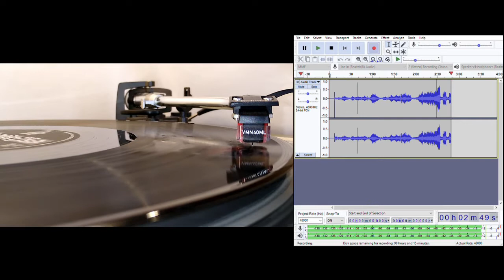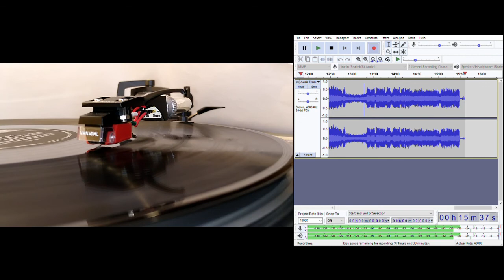1812 Overture - Tchaikovsky. Nikolay Golovanov conducting Moscow Radio Symphony Orchestra. 1947.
Released under various name spellings and even the pseudonym: Classics Club Philharmonic Orchestra conducted by Feodor Grigoriev.  The record this was played from credits: U.S.S.R. Radio Symphony Orchestra and Model Standard Orchestra conducted by Nicolai Gelevanov.

Much of this information was gleaned from the excellent Tchaikovsky Research discography

Cannons - no.
Choir - no.
Quirks - Unconventionally paced and accented throughout, part of the finale melody replaced by an extract from the Glinka opera: A Life for the Tsar.
Catalogue: X1062 (this edition on 33.3rpm 12" Classics Club LP).

Technical: no de-clicking, no EQ, transferred using stereo cartridge and summoned to mono with overall level reduction in the edit.